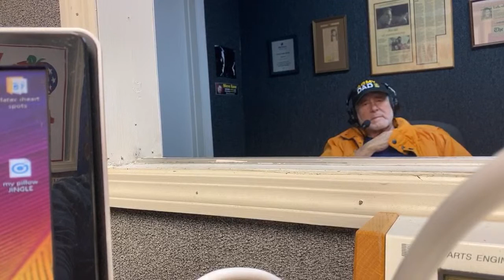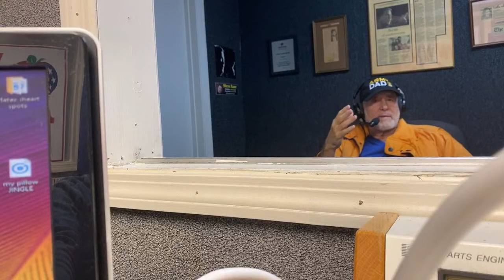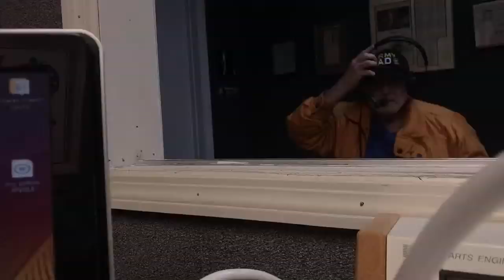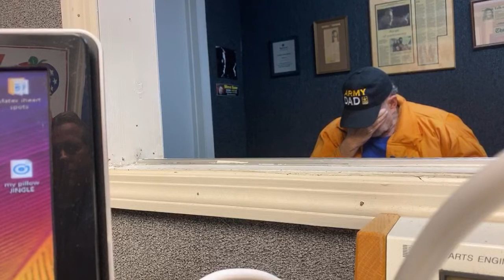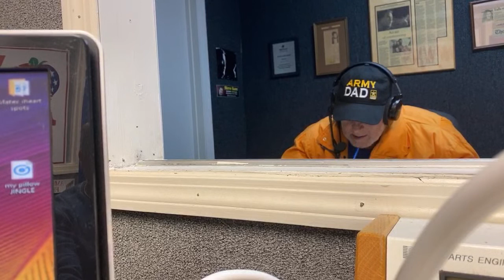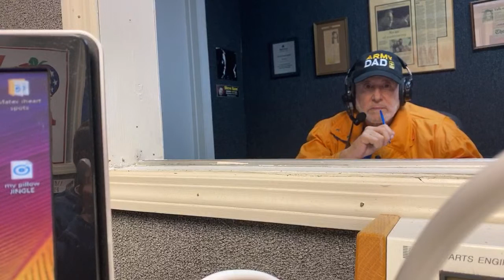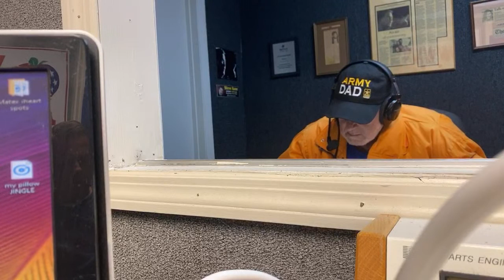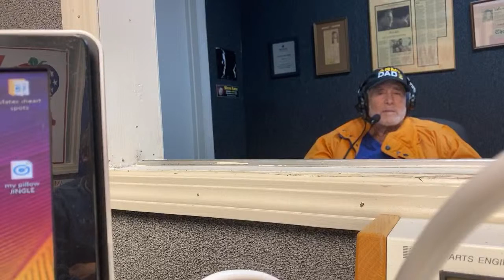🔴 Economic Tough Times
Our Goal is Re-elect President Donald J. Trump in 2020